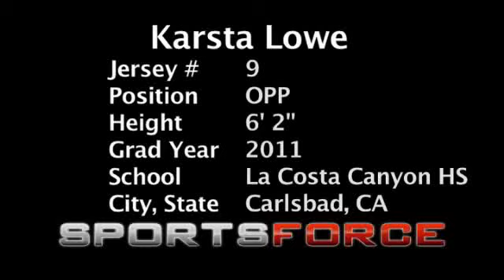Karsta Lowe - 2010 - Girls Volleyball - San Diego, CA - SportsForce College Sports Highlight Video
To learn more about SportsForce college recruiting tools visit us
SportsForce, home for College Sports Recruiting Videos, Tips, Tools and Premium Services